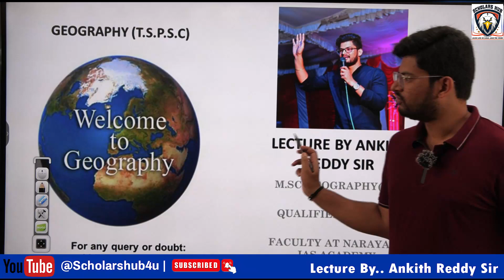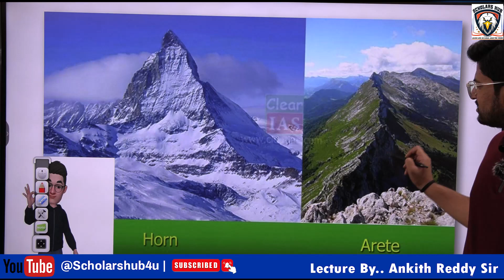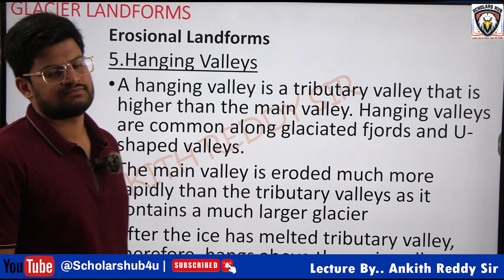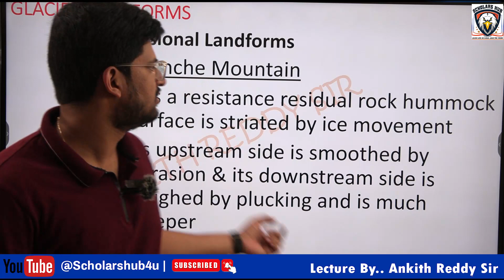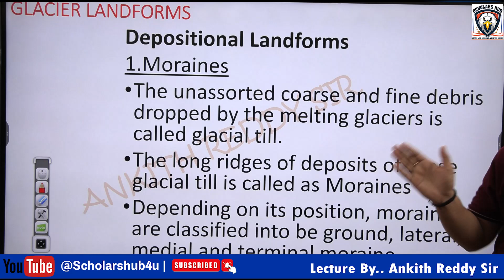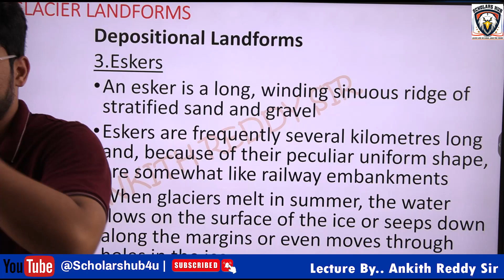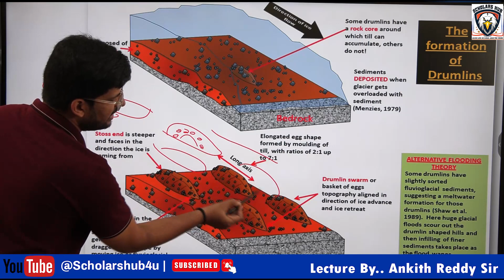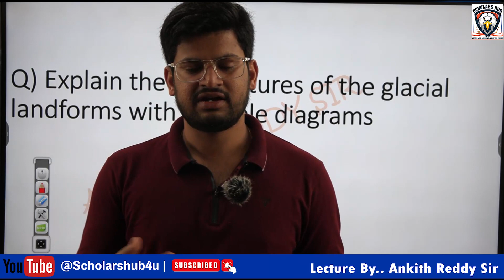Geogrphy Class 11: Glacier Landforms - Formation and Impact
Introduction to glacier landforms and their formation processes
Exploring erosional landforms created by glaciers, such as cirques, aretes, and horns
Understanding depositional landforms formed by glaciers, including moraines, eskers, and drumlins
Investigating the impact of glaciers on shaping landscapes and altering ecosystems
Learning about the significance of glacier landforms in understanding past climate changes